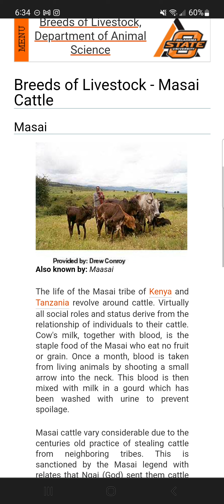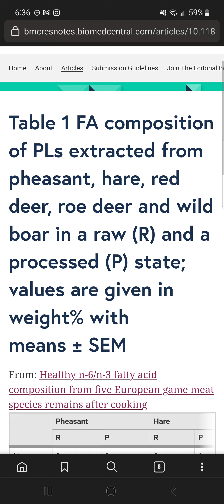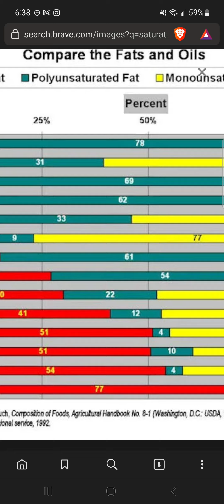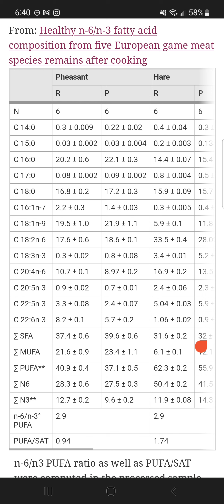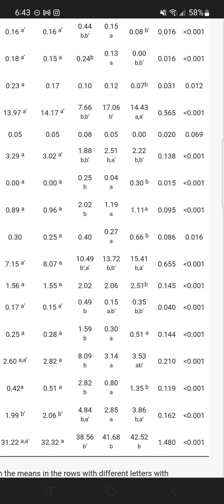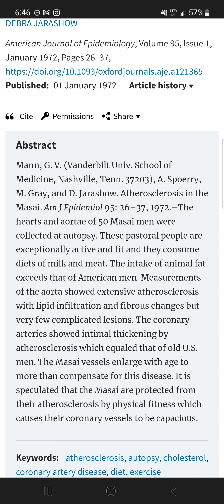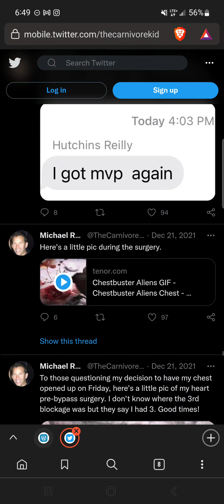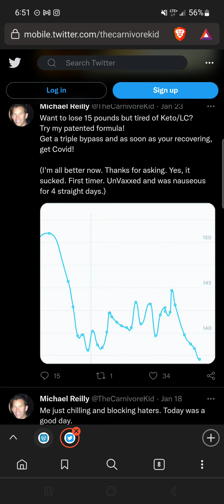Wild Game is High in PUFA: Beef ≠ Deer